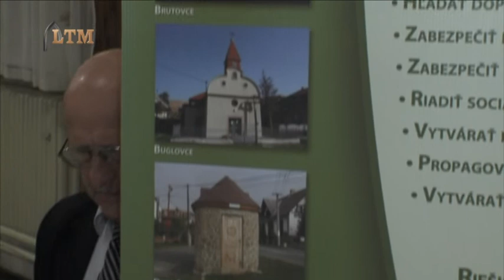centrum prveho kontaktu LTM 07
vyrobené pre L&L média, s.r.o.